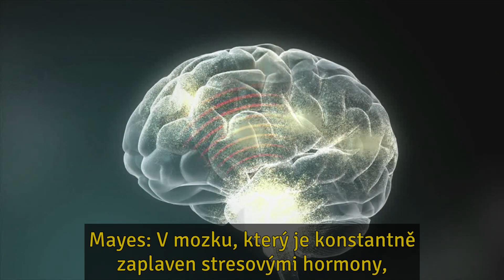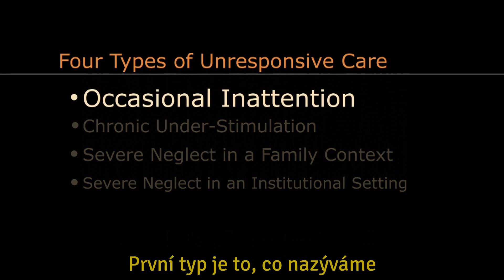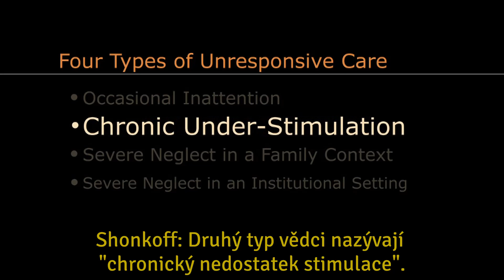InBrief: The Science of Neglect (Czech subtitles)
Extensive biological and developmental research shows significant neglect—the ongoing disruption or significant absence of caregiver responsiveness—can cause more lasting harm to a young child’s development than overt physical abuse, including subsequent cognitive delays, impairments in executive functioning, and disruptions of the body’s stress response. This edition of the InBrief series, subtitled here in Czech, explains why significant deprivation is so harmful in the earliest years of life and why effective interventions are likely to pay significant dividends in better long-term outcomes in learning, health, and parenting of the next generation. This 6-minute video, subtitled here in Czech, provides an overview of The Science of Neglect: The Persistent Absence of Responsive Care Disrupts the Developing Brain, a Working Paper from the National Scientific Council on the Developing Child. This translation was generously provided by Asociace Dítě a Rodina.